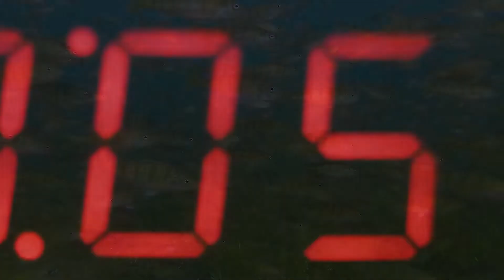SIxty Seconds Underwater: Episode #2 Yellow Perch Underwater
Sixty Seconds Underwater-Episode #2: Yellow Perch Underwater in high-definition from the pristine lakes of northern Wisconsin.